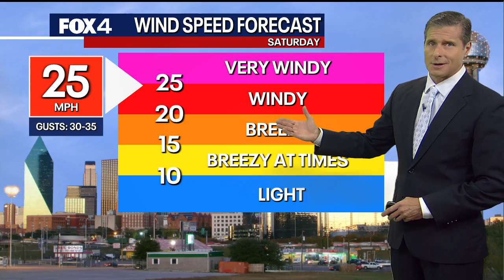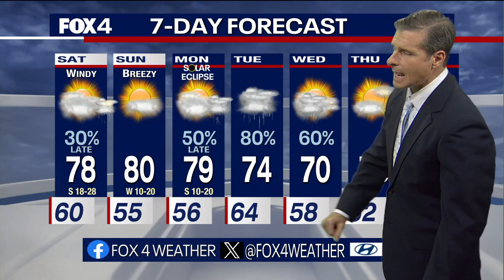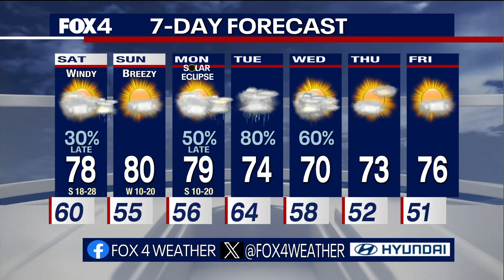Dallas Solar Eclipse Forecast: Cloudy conditions expected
The solar eclipse is happening this Monday, April 8th. FOX 4's Dan Henry takes a look at the forecast for the day of the eclipse and if North Texas will be able to get a good look at the once-in-a-lifetime event.